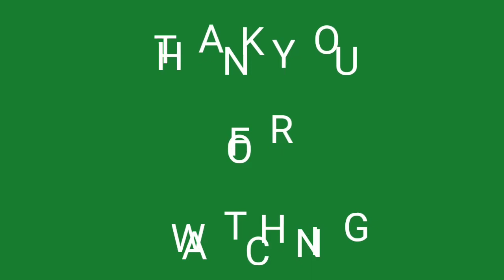Powder Se Gorapan|White Tone powder Se Chehra Itna Gora Banega Ki Sab Dekhte Reh Jayenge |Allnatural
Hi viewers Welcome to another video tutorial of All Natural. In this video you will get to know about white tone powder se app kese gorapan paa sakte hen wo v 10 min me . So please video ko END tak jarur dekhiye. Aur LIKE.